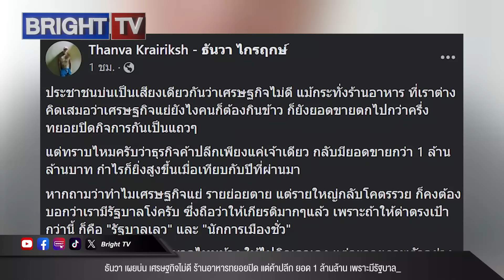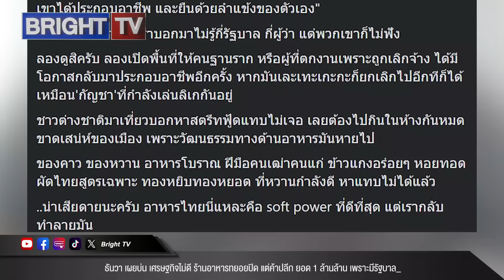ธันวา เผย เศรษฐกิจไม่ดี โดนยันร้านอาหาร ทยอยปิดกิจการเป็นแถว นักการเมืองทำตัวเป็น หม_า รับใช้ทุนใหญ่